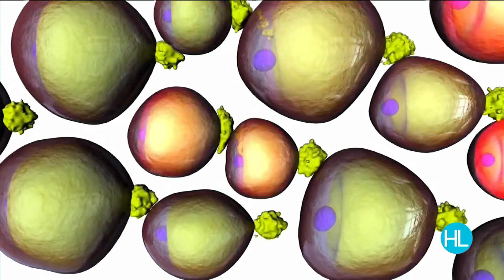Getting rid of the holiday weight at Innovative Lasers Of Houston | HOUSTON LIFE | KPRC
We can all agree it’s been a crazy year, and if are still struggling to lose weight, it might be time to give Innovative Lasers of Houston a call. They even have a holiday special happening now for our viewers. Mention ‘Houston Life’ and get 3 sessions free. It’s a $2400 fat melting transformation package for just $1000.